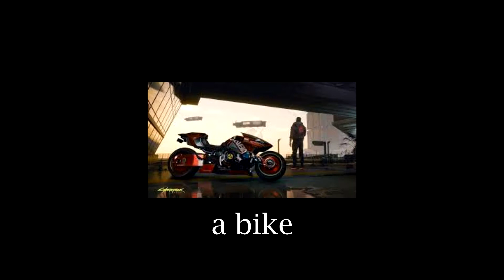Cyberpunk 2077 | the game reviewer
2020. BIG Year and BIG Year comes with BIG Game, and BIG Game comes with BIG GAME REVIEW. Cyberpunk 2077. World's Biggest Big Game. The BIG Game to end all BIG games. Let's BIG review this! now!